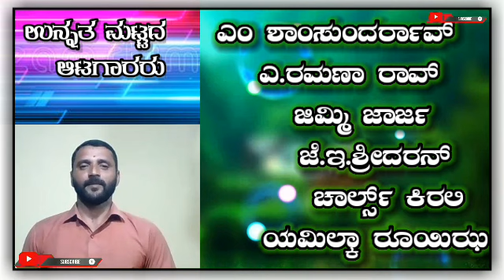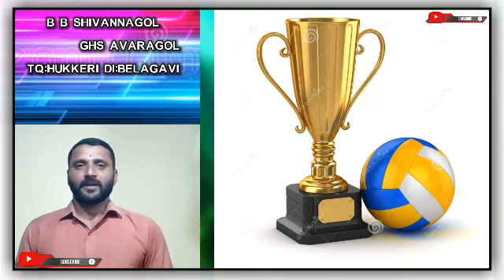ತರಗತಿ 10 ವಾಲಿಬಾಲ್ ( ತಾತ್ವಿಕ ಭಾಗ) ರಾಷ್ಟ್ರೀಯ ಹಾಗೂ ಅಂತರಾಷ್ಟ್ರೀಯ ಆಟಗಾರರ ಪರಿಚಯ.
ವಾಲಿಬಾಲ್ ಬ್ಲಾಕಿಂಗ್ ಮತ್ತು ಬ್ಲಾಕಿಂಗ್ ನ ವೈವಿಧ್ಯತೆಗಳು